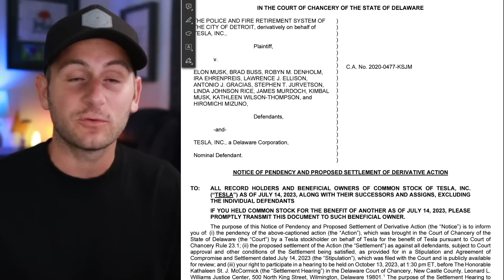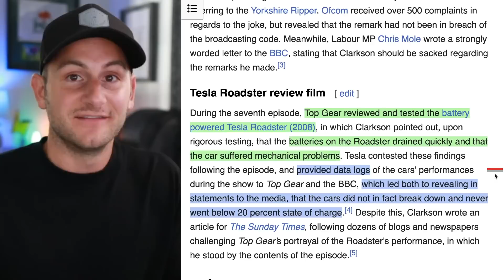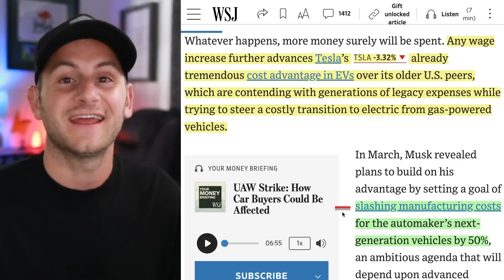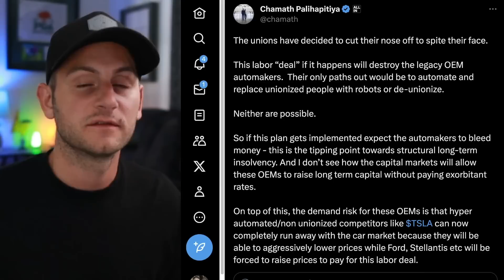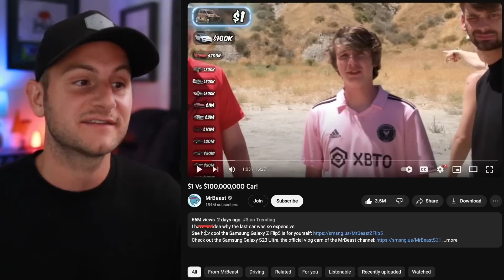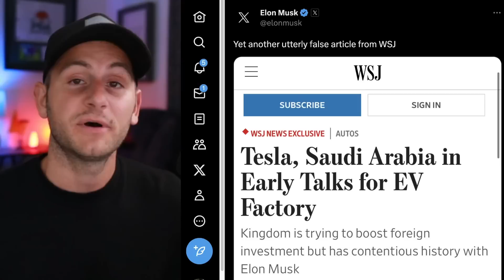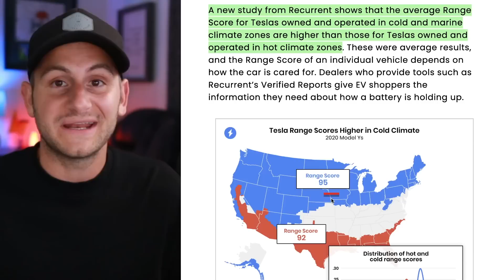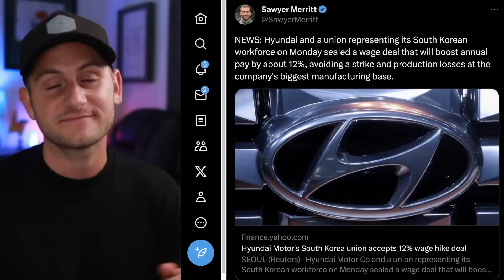Tesla and Hertz: They Did It / Tesla Increasing Dojo Acquisition / Oh Toyota, Lol ⚡️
00:00 - Intro

1:20 - Quiet Tesla Settlement

3:19 - Correcting Ridiculous Reporting

6:17 - Model 3+ Feature

7:06 - Tesla Production Milestone

8:37 - Latest on UAW Strikes

15:54 - It Gets Worse

16:41 - Mr. Beast Showcases Model X

17:05 - V4 Spain

17:16 - More Trump EV Comments

17:52 - Tesla and TSMC Dojo D1

18:36 - Tesla and Turkey

19:24 - Model 3 and Y Least Stolen

20:04 - False WSJ Report

20:16 - Rear Camera View Upgrades

20:35 - China EV Self Sufficiency

21:19 - Cadillac Celestiq

21:40 - Model 3 Cracks Top 10 List

22:17 - Stellantis Reveals EV Plans

22:58 - Polestar Transparency

23:49 - Recurrent Auto Study Tesla Batteries

24:47 - Tesla and Hertz

25:08 - Oh Toyota, Lol